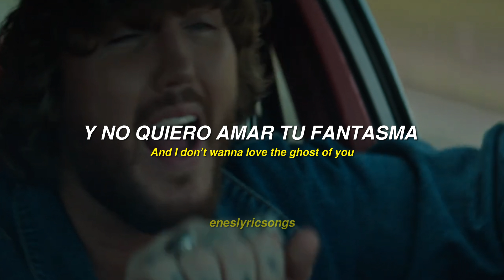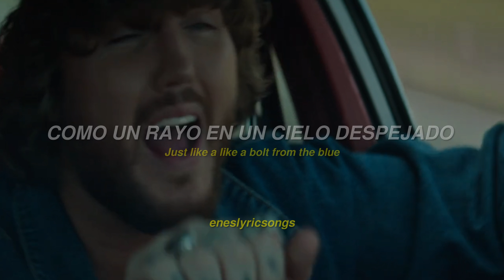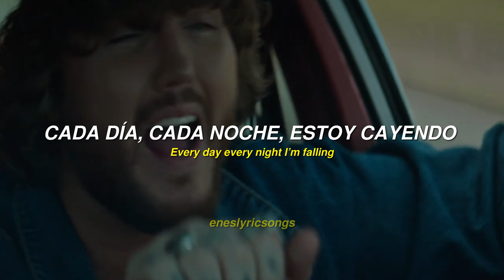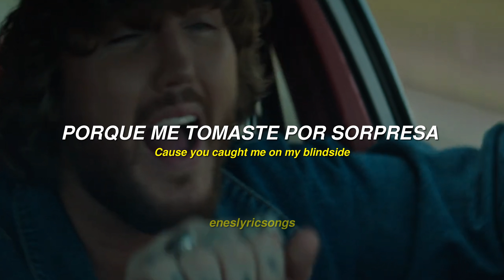Blindside - James Arthur (Sub. Español + Inglés)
Blindside - James Arthur

⚠️ 30 días gratis de AMAZON Music Unlimited⚠️

⚠️ Auriculares inalámbricos ⚠️

Lyrics:

Summer ends
And Autumn starts
All fading into one
But I know time left it’s scars

Never change
Oh my god
You were so caught up in your ways
You came for my cautious heart

Like a bolt from the blue
No one ever hit me harder than you

Cause you caught me on my blindside
Right place at the wrong time
And I don’t wanna love the ghost of you
You were once in a lifetime
Why do we love the ones we lose
I’m haunted by the ghost of you

You were good at talking back
So quick to use my past
All the questions you never asked
Maybe we drove it a little too fast
We broke apart at the seems
I just wish that we could go back

Just like a like a bolt from the blue
No one’s ever hit me harder than you do

Now it’s all residue
You’re just a memory I wake up to

Every day every night I’m falling